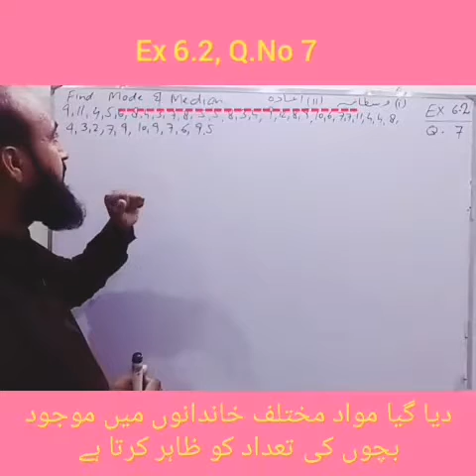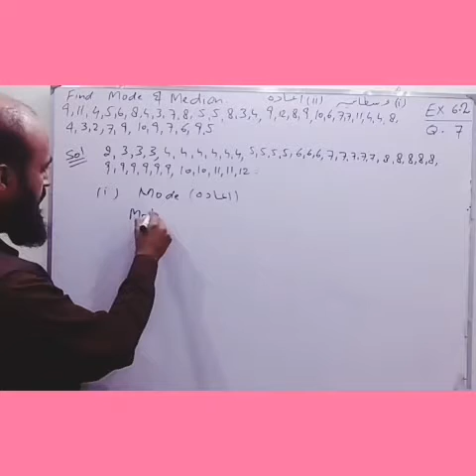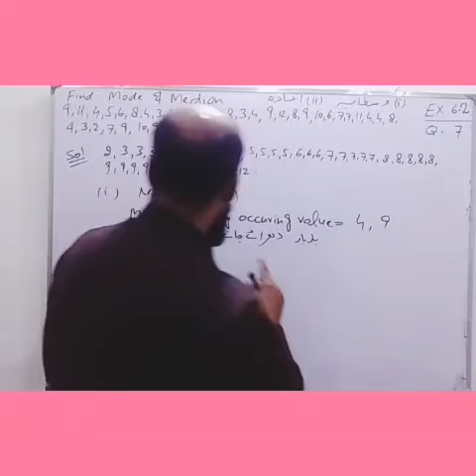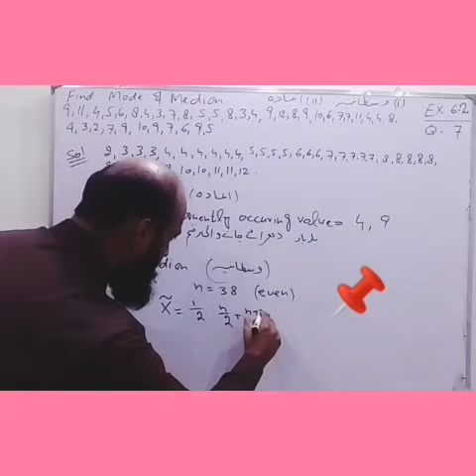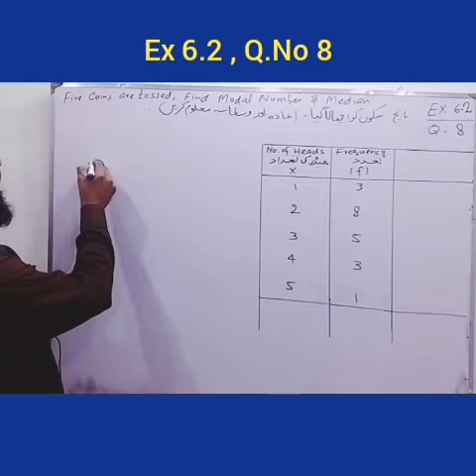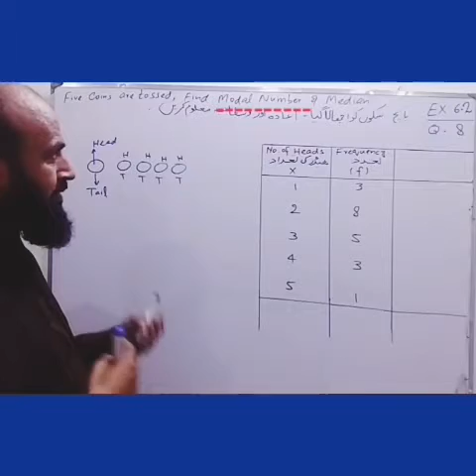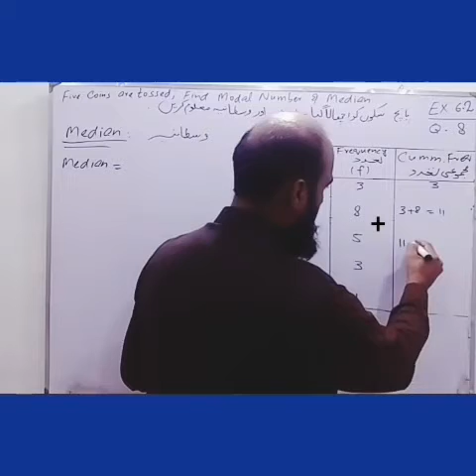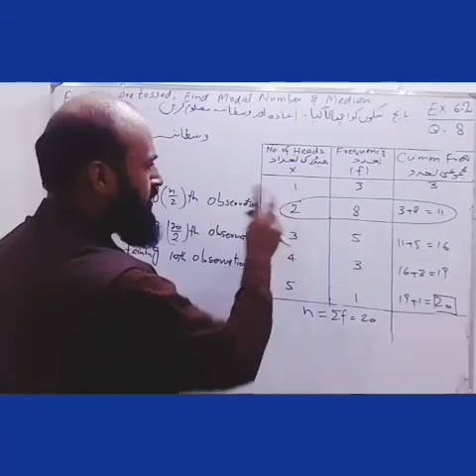mode and median, Mathematics 10, exercise 6.2 , QNo 7 & 8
in this video concepts of mode and median have been discussed for grouped data.